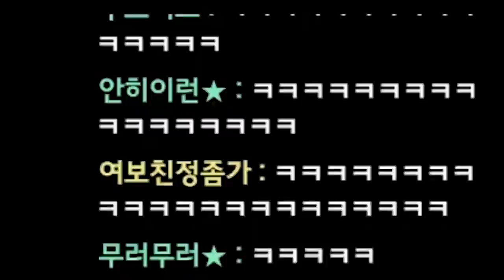인성질과 역관광ㅋㅋㅋ 혼돈의 배그하이라이트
Track : Battle ground, Beagle's Plan, Irony, Make a Bet, 갑자기 멍때리기, 개억울, 도둑의 계획, 뒹굴뒹굴, 백수의 하루, 웃기고있네, 쫓는자 쫓기는자 쫓아가는자, 참나 어이가없어서, 한탕하는날, 눈치게임, 힙리제를 위하여